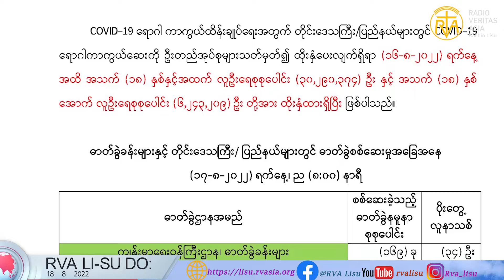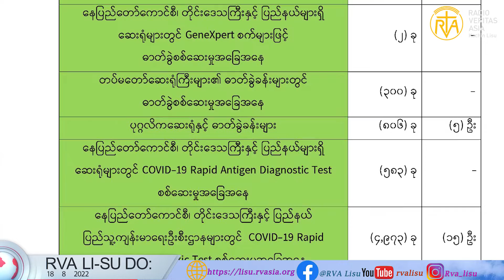ꓠꓬꓲꓸ ꓠꓬꓲ ꓟ ꓓꓳꓽ